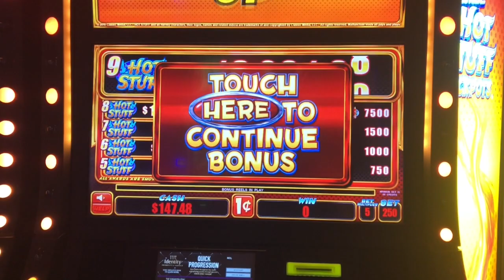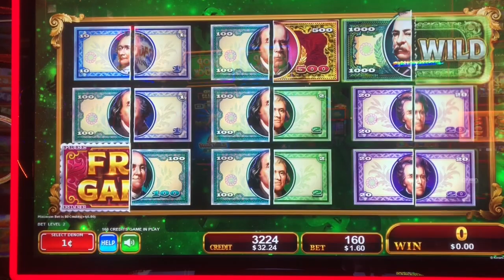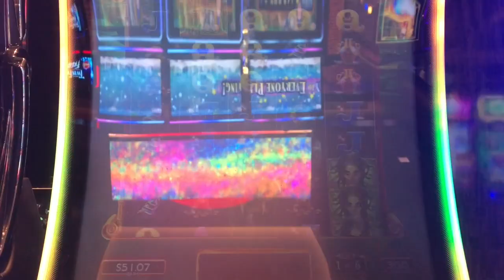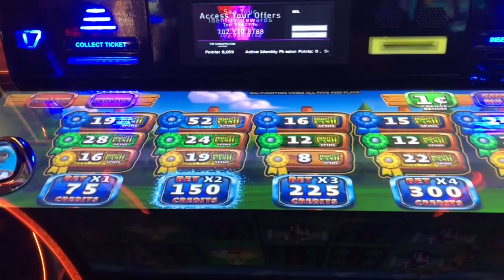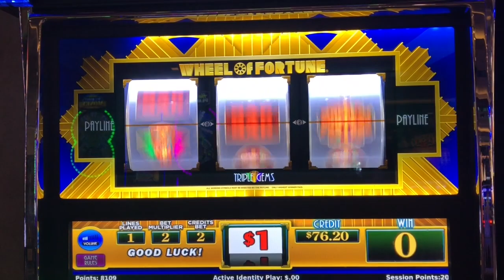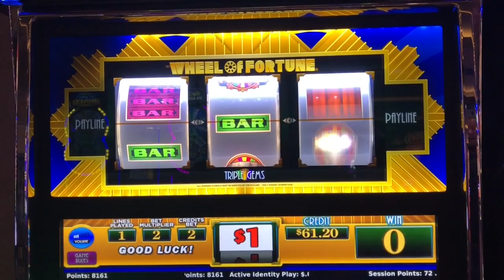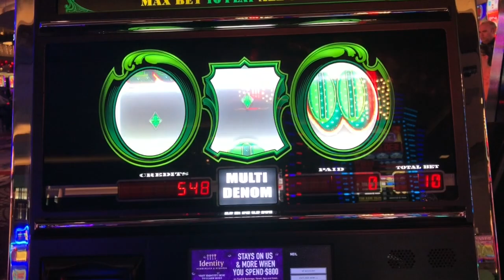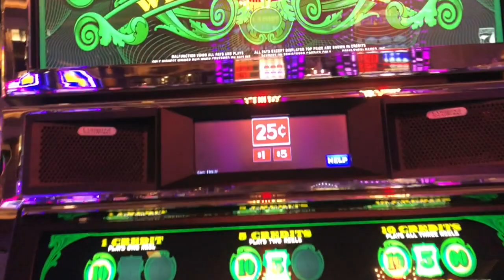NICE LINE HITS LEAD TO JUICY WINS! ✧ BILLS & THRILLS ✧ WILD XTRA ✧ CASH MACHINE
There's a bunch of new slots in this weeks Higher or Lower episode!  You'll a nice line hit on Wild Xtra, and some live play on the new Bills and Thrills slot machine!  I played all these games on my last visit to the Cosmo Casino in February.  Hope you are all staying safe and healthy!  It looks to be a long ride before we'll see the casinos open.

The WinnersBank is something I bring to the casino every time I go!